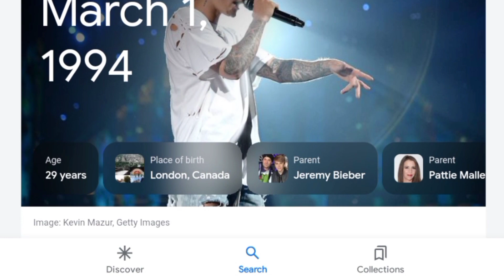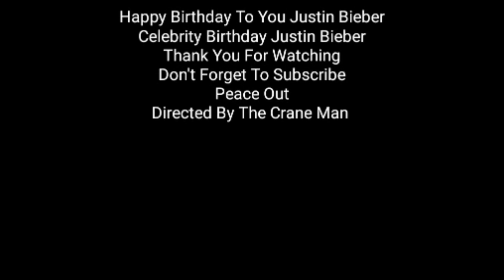today is justin bieber birthday on march 1, 1994🎂🎈🧁🥳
directed by @TheCraneMan 🦜

a little about him 👇
justin drew bieber is born on march 1, 1994 is a canadian singer. bieber is recognized for his genre-melding musicianship and global influence in modern-day popular music.he was discovered by american record executive scooter braun and signed with rbmg records in 2008, gaining recognition with the release of his debut seven-track ep my world  2009 and soon establishing himself as a teen idol.today is justin bieber birthday, let us celebrate and wish him happy birthday, he is 29 of age, thank you for watching my replay video, have a great day🌞 peace out ✌

ps put some headphones, to hear the video
better🎧

if you like my" video ",make sure you give me a thumb up👍,it help my channel out ▶️ or 📝 comment down below 👇 and tell me what you think of my" video " make sure to  remember to click the bell 🔔 to get all my  notifications,when i upload a new video, so you don't miss out, 👫 guy's remember to subscribe my channel if you are new on here.click here down below the link to subscribe the crane man👇

watch my videos 👉 thecraneman🦜

PLU4JOoxHgEItws7TcOG6jT50WT2A1txBu